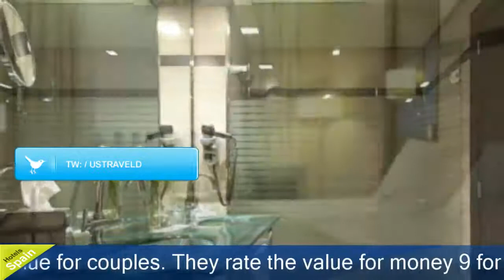Maydrit - Madrid Hotels, Spain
Maydrit 4 Stars Hotel in Madrid, Spain Within US Travel Directory One of our top picks in Madrid. Good value for couples. They rate the value for money 9 for two-person stays.Set 100 m from Madrid’s El Capricho Metro Station, Hotel Maydrit offers a free 24-hour transfer service to IFEMA and Barajas Airport. Air-conditioned rooms have a flat-screen TV, free Wi-Fi and minibar.The Maydrit’s à la carte restaurant serves creative international cuisine.

Guests can also enjoy snacks and tapas in the café-bar.A gym and spa can be found 200 m from the hotel and can beused by guests for an extra charge.The Maydrit Hotel is 500 m from Madrid’s Juan Carlos I Park. Madrid city centre is less than 30 minutes away by Metro, and there is good access to the A2 and M40 Motorways. Barajas is a great choice for travellers interested in history, architecture and city trips.

Location in : Piragua, 1,Zip 28042, Madrid, Spain